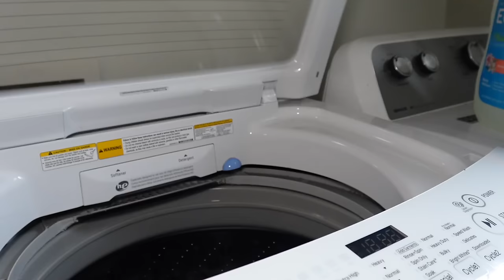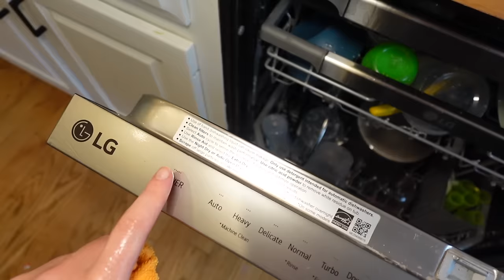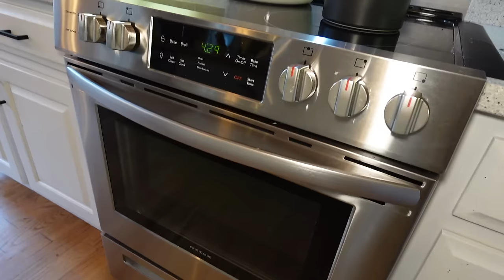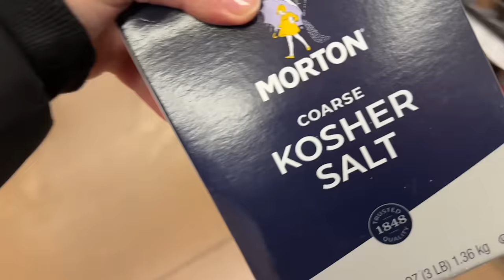mom of 4 get it all done // mom of 4 day in the life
Near-Death Experiences Podcast with the Author of the book : "The Evidence of Afterlife" :